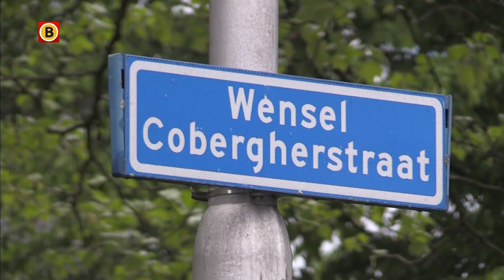Familie Abdel (5) boos op chauffeur die na aanrijding doorreed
De familie van de 5-jarige Abdel Mounaim, het jongetje dat zaterdagavond werd aangereden in Breda, is woest op de chauffeur. "Niet omdat hij de jongen heeft aangereden, dat is een ongeluk en dat kan gebeuren, maar omdat hij daarna is doorgereden. Als hij dat niet gedaan had, hadden we niet eens aangifte gedaan", zegt een tante van het  jongetje.